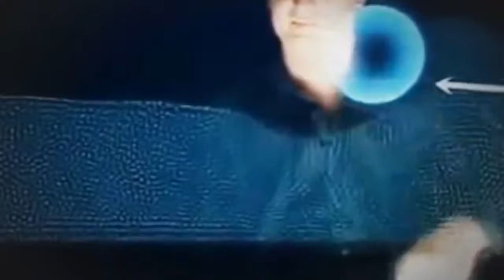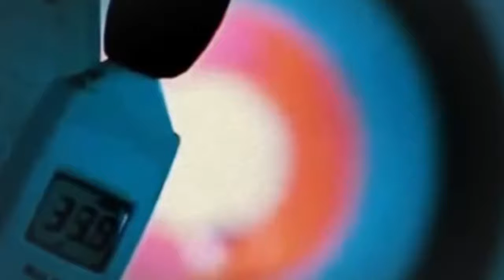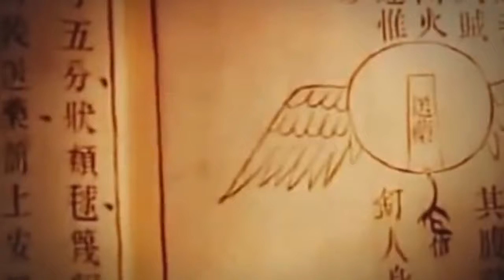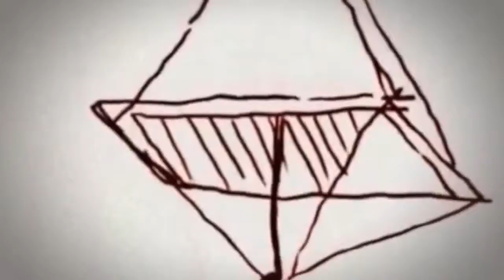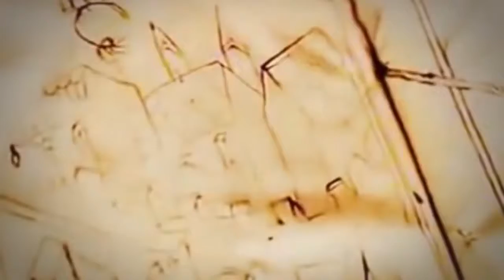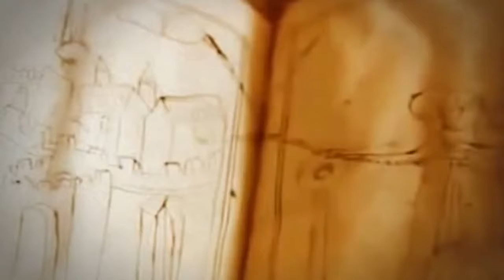National Geographic Airborne Assault History channel BBC Documentary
Documentary,2017,

Documentary , Documentary 2017 , Documentries , New documentaries , Best Documentary , National Geographic Documentary , BBC Documentary , Discovery Channel Documentary , History Channel Documentar.

Operation Overlord was the code name for the Battle of Normandy, the operation that launched the invasion of German-occupied western Europe during  II by Allied forces. The operation.

History and Origin of Airborne Assault Warfare | Military Documentary Film. Air assault is the activity of ground-based military forces by vertical take-off as well as . documentary,documentary.